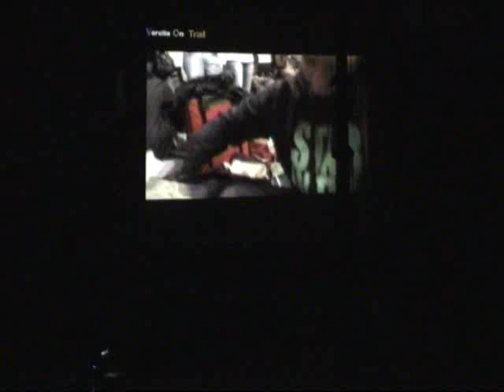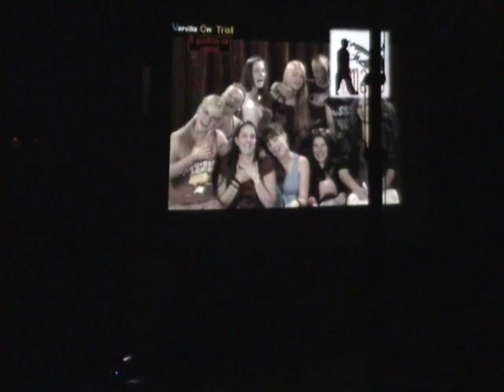Ja, ono bas, imam talenat